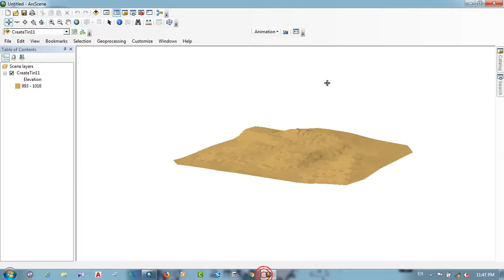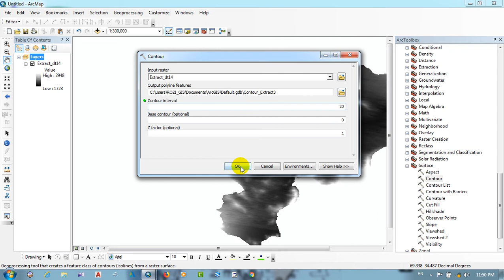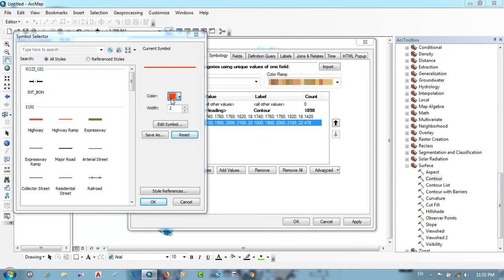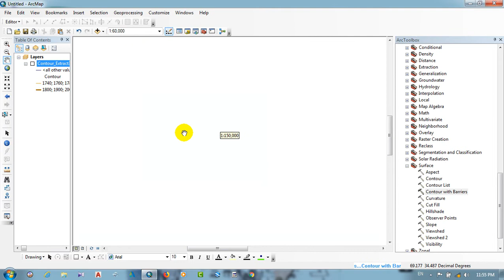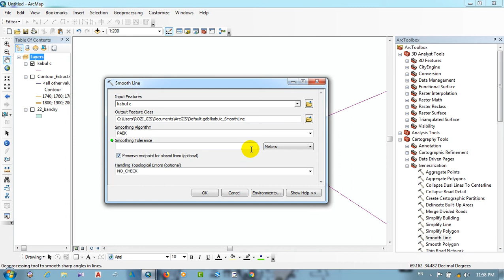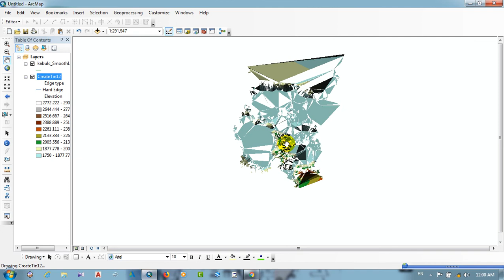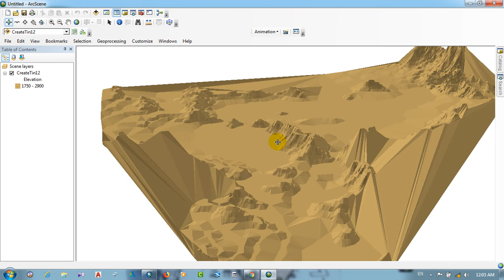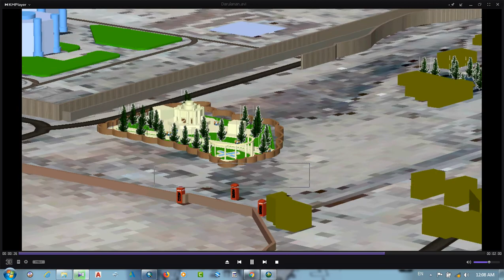arc gis Learning part 10